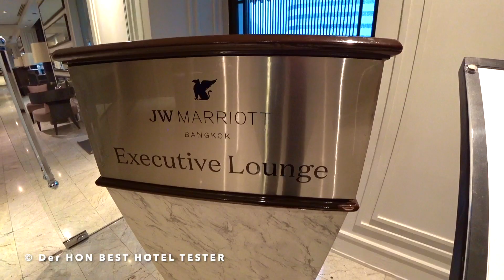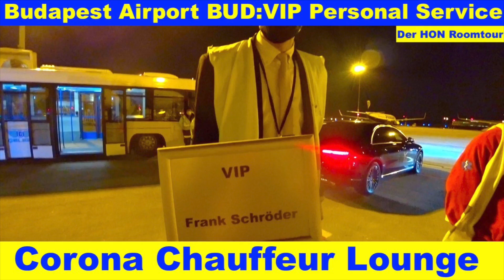JW Marriott Bangkok (Review & Tour of Room) The Hotel Inspector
✨ As "Best Hotel Tester" (Review & Tour of Room) The Hotel Inspector hotelinspector (besthoteltester hoteltester allaccorhoteltester) with the Platinum, Titanium and Ambassador Member Status. I Check all the best Hotels worldwide for their services for all Member ✨ World of Hyatt ✨ Marriott Bonvoy ✨ ALL - Accor Live Limitless Today: JW Marriott Hotel Bangkok | BEST HOTEL TESTER

The 10 Golden Rules that I check!
1. Keep the Hotel Customer Loyalty programs what they promise us Premium Customers.
2. Will I be pampered as a King Customer in the Hotel?
3. Is there a professional Hotel Cleaning Cervice on site.
4. Are the Rooms & Suites, Corridors, Elevators and Lounges really thoroughly clean?
5. What is the Quality of the Room Service?
6. Does the 5 Star Hotel have a helpful Doorman Service?
7. Do I get an All-Round Carefree Package?
8. Are the Employees professionally trained?
9. How high is the equipment and menu service of the Club Lounges?
10. Does the Hotel deserve its 5 Stars?